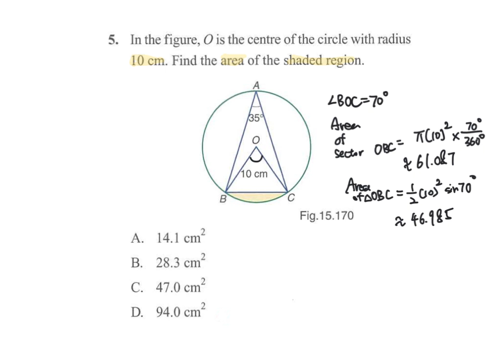Trigonometry (II) MC Q05